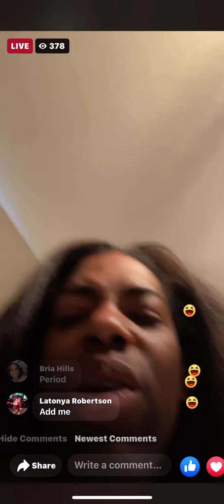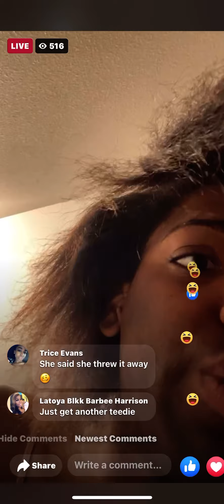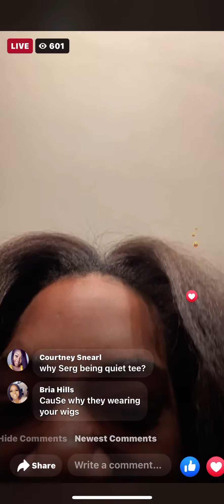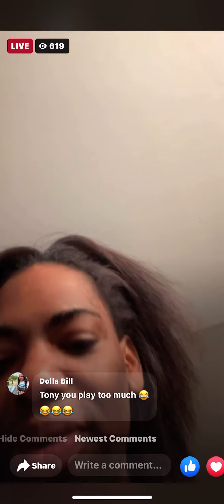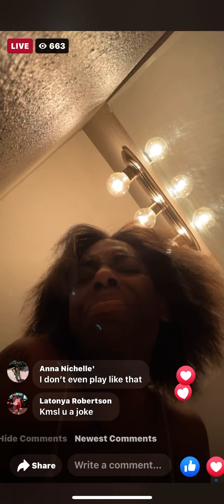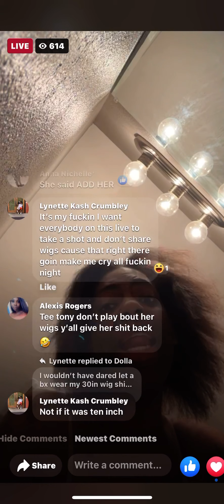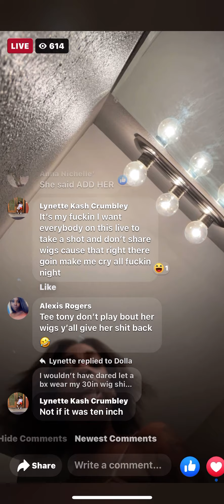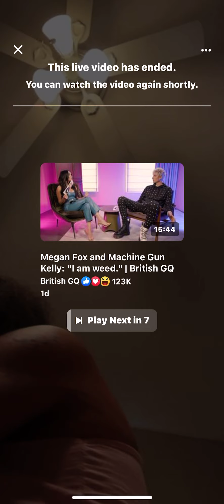TONY GREEN ON “HIS HOMEGIRL” and SERG IS BACK